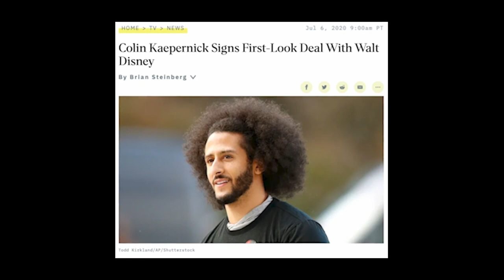"That’s why Hillary had the Hot Sauce” 😂 (Highlight)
In this episode highlight of The Fallen State TV, host Jesse Lee Peterson interviews @BROSANCHEZTVOFFICIAL.

The Fallen State is a weekly TV talk show hosted by Jesse Lee Peterson. The program examines human nature and relationships in an honest and open manner and goes places that no other show dares to go in pursuit of Truth and enlightenment. Tune in on FRIDAYS at 12 Noon Pacific Time / 3:00 p.m. Eastern Time to catch our Full Premieres!